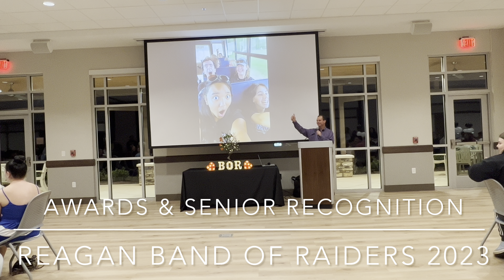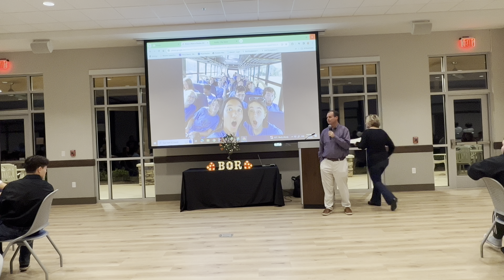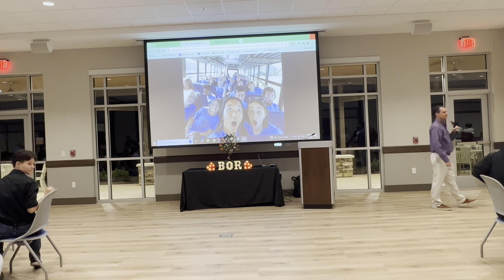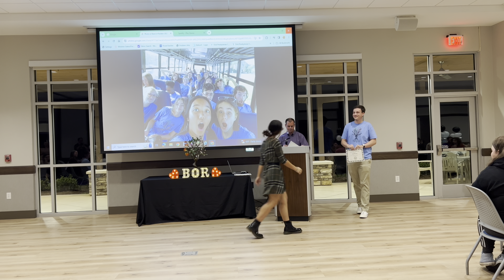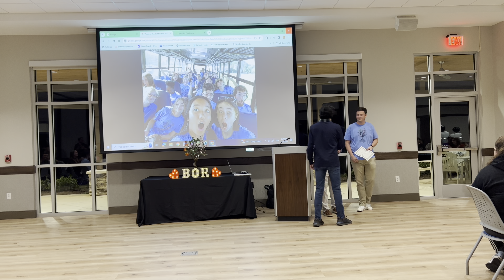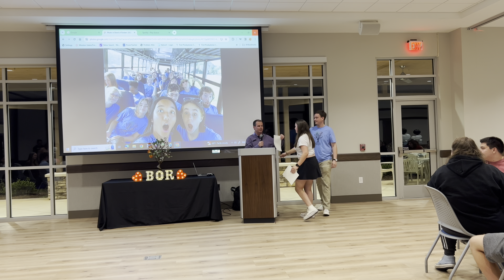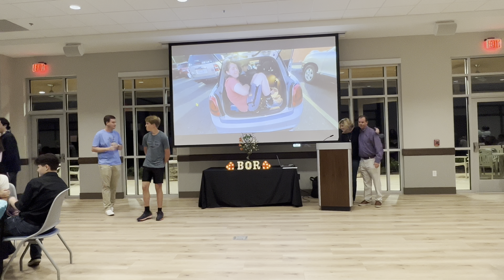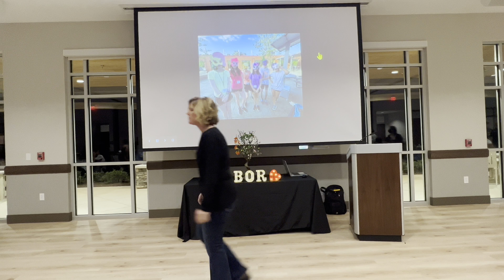Reagan Band of Raiders Awards & Senior Recognition Night 11/9/2023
Robert Johnston, Director Band of Raiders

00:00 BOR Logo Intro
00:07 Director Johnston Speach
10:33 BOR Awards
18:29 SENIOR Recognition
28:00 SENIOR Group
29:57 Walkaround